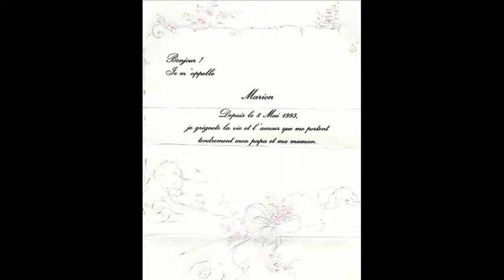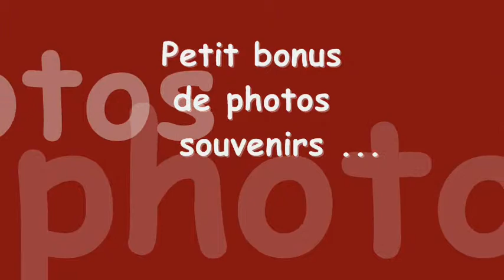Les 20 Ans de Marion (originale) 8 Mai 2013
Diaporama vidéo sur les 19 premières années de Marion